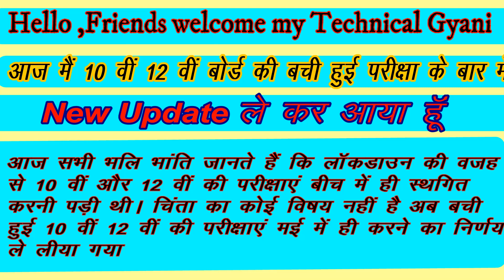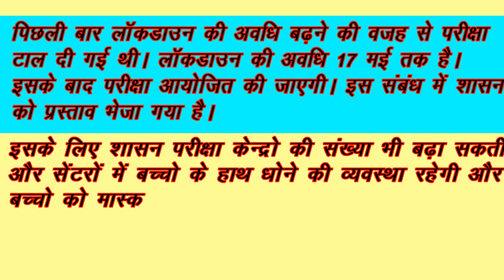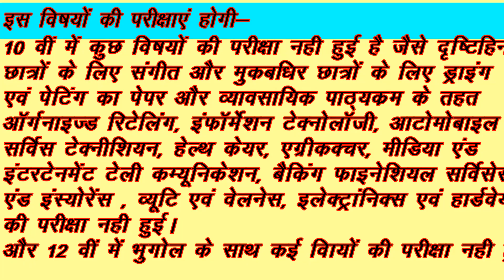10 वीं और 12 वीं कक्षा का एग्जाम डेट Update 2020 || 10th And 12th class Exam Notification Update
@ आप  सभी  को हमारे Youtube Channel  में स्वागत है।